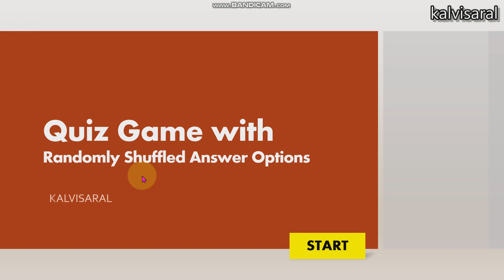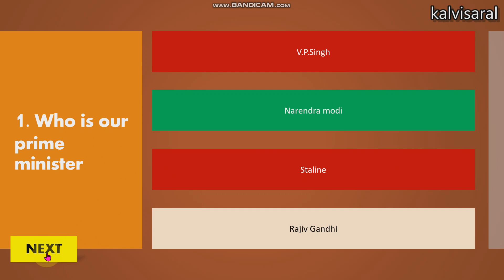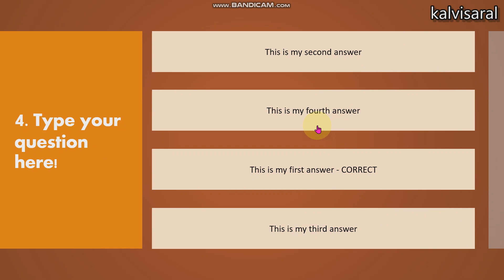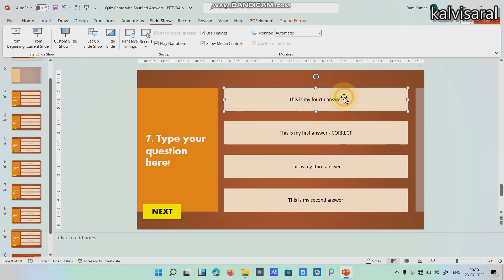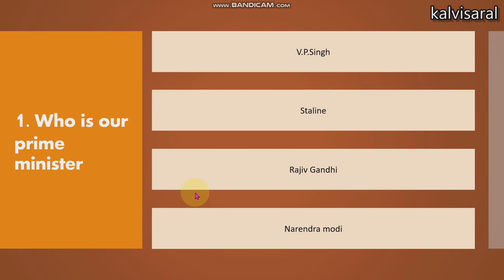QUIZ GAME TLM | EASILY MAKING METHOD| FREE TEMPLETE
TLM TEMPLETE LINK